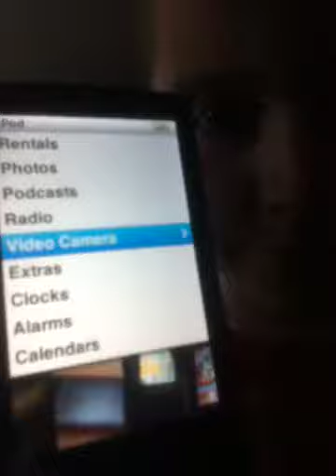iPod nano sucks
Sorry for iPod nano video and question